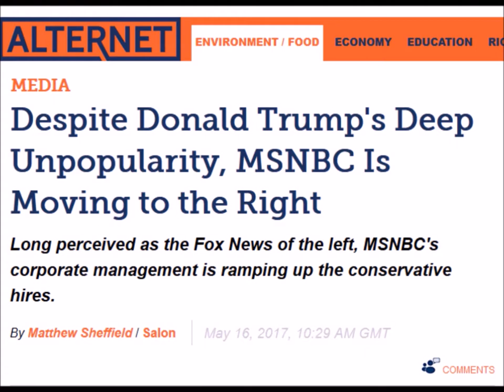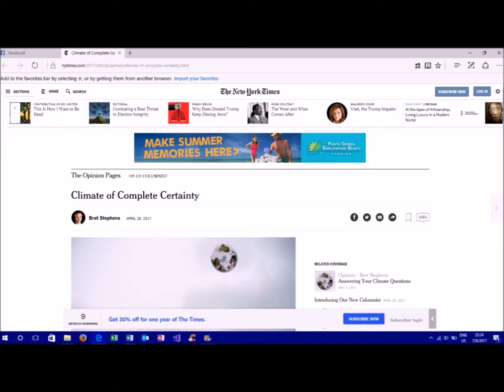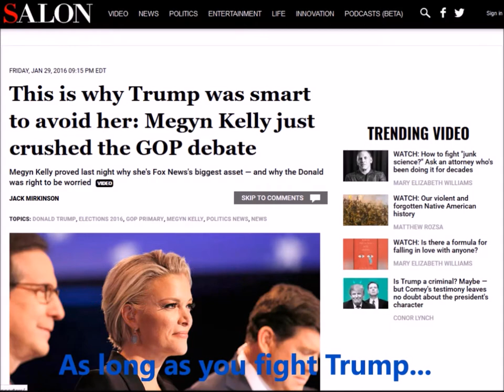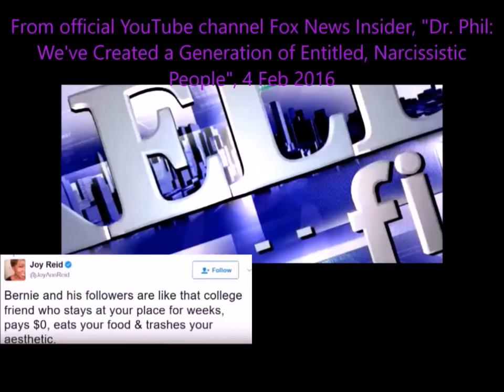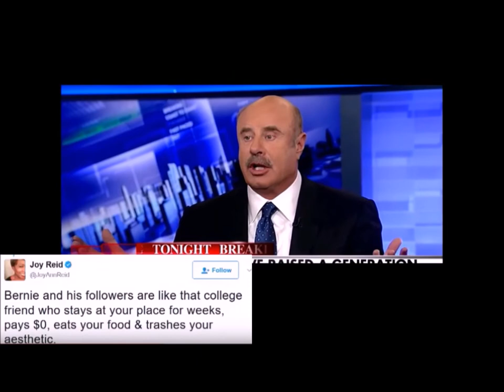The Foxification of MSNBC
Make no mistake, MSNBC is trying to become Fox News 2.0.

Megyn Kelly is the most prominent example. But she is far from the only example.

In this video, I discuss multiple examples of how the supposedly liberal outlet is more right-wing than it professes with an intro explaining why - In my usual Political Dunce style.

Sources:

Sheffield, Matthew. "Despite Donald Trump's Deep Unpopularity, MSNBC Is Moving to the Right". Alternet. 16 May 2017.

Stein, Sam., Calderone, Michael. "If You Were An Iraq War Critic, You’re Probably Not Being Asked To Go On TV". Huffington Post. 27 June 2014.

Sheppard, Noel. "Jesse Ventura: MSNBC Canceled My Show For Opposing Iraq War". NewsBusters. 29 November 2009.

Reilly, Mollie. "MSNBC Hires Conservative Columnist Bret Stephens As Contributor". Huffington Post. 28 June 2017.

Otterson, Joe. "TV Ratings: ‘Sunday Night with Megyn Kelly’ Slips Again in Week 4". Variety. 26 June 2017.

"Greta's ratings have actually gone UP". The Data Lounge. 24 March 2017.